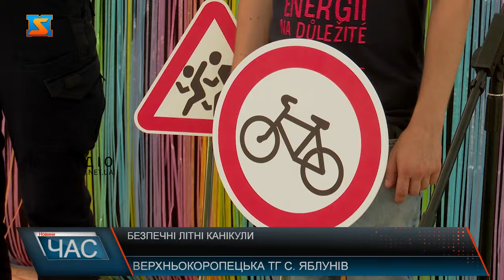Безпечні літні канікули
У яких місцях потрібно переходити дорогу, як рухатися у темний час доби та що варто знати аби вберегти власне здоров’я   – про базові правили на шляхах, мінну і  побутову безпеку вихованцям табору «Кольори любові», що знаходиться при місцевій церковній общині,  розповіли правоохоронці та надзвичайники. Ознайомчий урок відбувався на візуалізованому пішохідному переході. Патрульні поліцейські встановили знаки та разом з дітками вчилися правильно та головне безпечно рухатися автошляхом. Говорили і про безпеку на водоймах. Особливу увагу діток представники ДСНС звернули на поводження з побутовими приладами. Загалом у таборі відпочивають близько 100-та діток з 6-ти населених пунктів Мукачівського району. Організатори наголошують, що прагнули створити для дітей не лише веселе та інформативне, а й головне безпечне літнє дозвілля. Поліцейські та надзвичайники систематично проводять інформаційні кампанії  з дітками, аби навіть найменші українці були свідомими та знали як уберегти власне здоров’я та майно від небезпек.